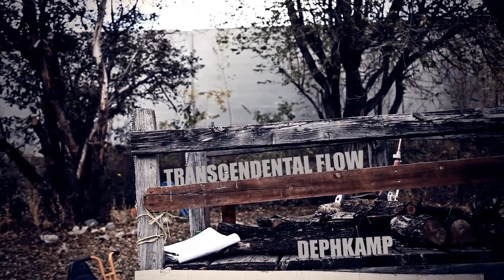Dephkamp- Transcendental Flow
Transcendental Flow